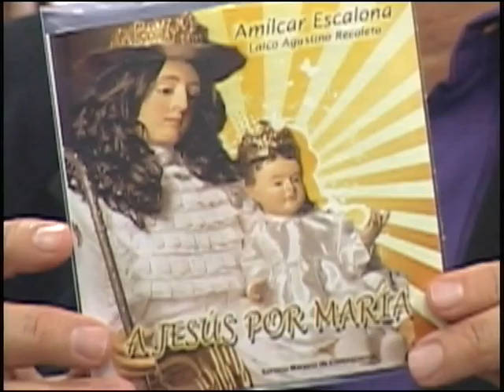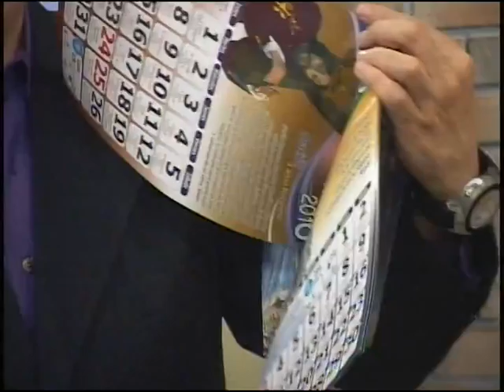UNIDOS POR LA FE/QUINTO SEGMENTO DEL QUINTO PROGRAMA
UNIDOS POR LA FE / Programa # 05 del 2016 / Visita 160 de la imagen de la Divina Pastora

Transmitido por: Telecentro Canal 11, Barquisimeto, Venezuela, el día 13 de Enero del 2016.
Conducido y producido por: Licdo. Carlos Fernández Brito.
Invitados: Cantante Amilcar Escalona.